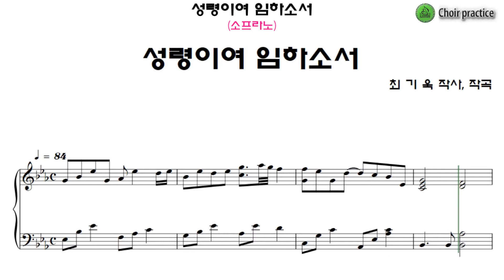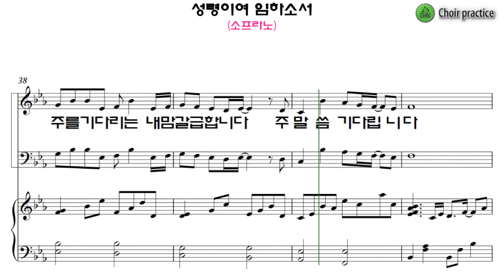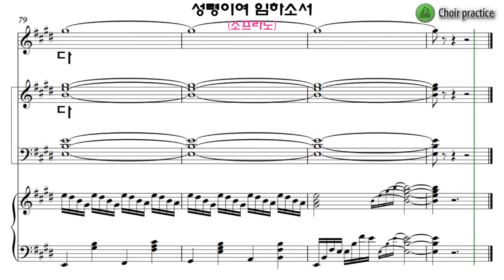[소프라노] 성령이여 임하소서(최기욱) / 소프라노 파트 연습(Soprano Part)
유빌라테12집, No25, 231페이지 "성령이여 임하소서(최기욱)" 파트연습 링크 입니다.